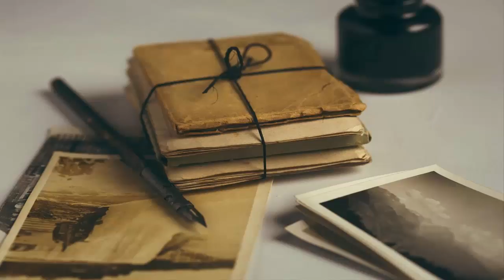Qualities of a Great Mesothelioma Lawyer(Experienced)-10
Only highly experienced mesothelioma lawyers win the largest settlements for their clients. Look for an attorney who has a documented proven track record with handling asbestos-related cases when seeking compensation for your injury.